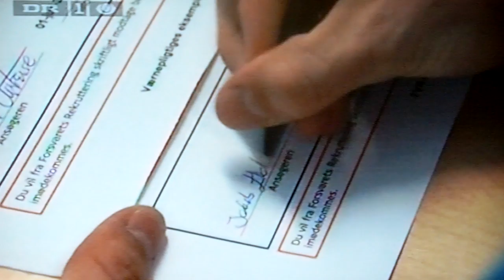[dansk/danish] Afskaffelse af værnepligt?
Personligt er jeg ikke så meget til at tage til militæret, for jeg ville hellere have en uddannelse indenfor software. DETTE BLEV OPTAGET OMKRING 2010!